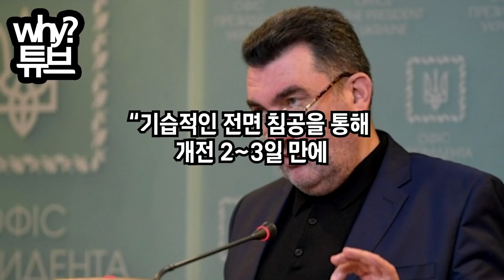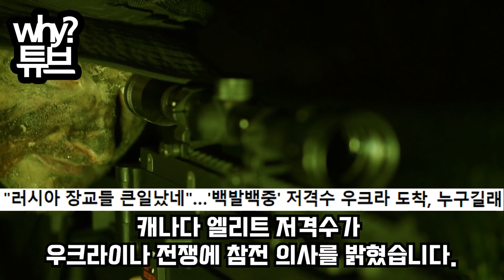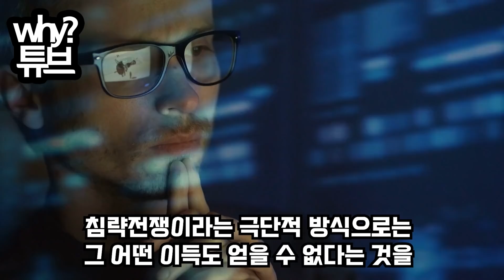안녕하세요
“키이우 전방 러 부대 보이는대로 전멸중”
맞기만 하던 우크라 드디어 모스크바 공격?
마침내 러시아 격파할 수 있는 필승법 공개